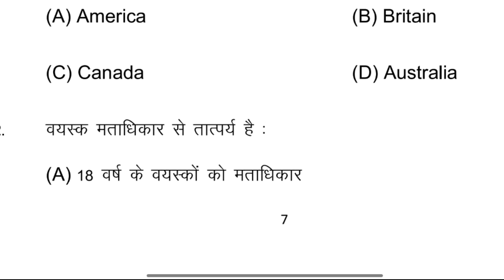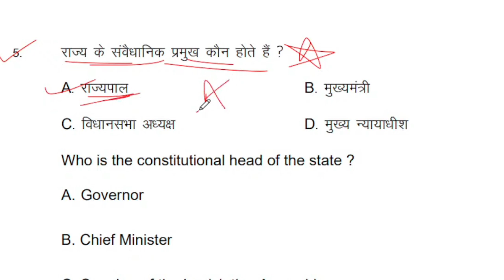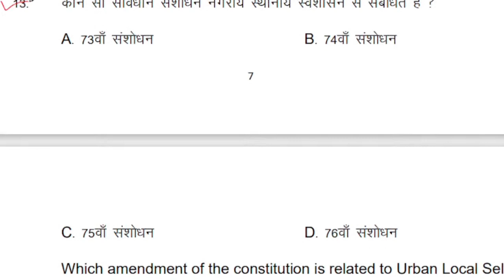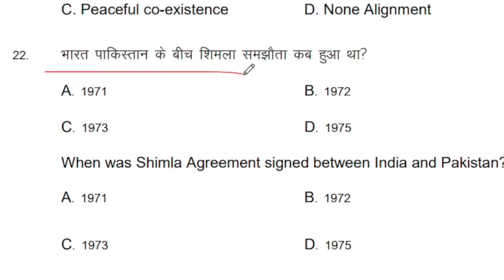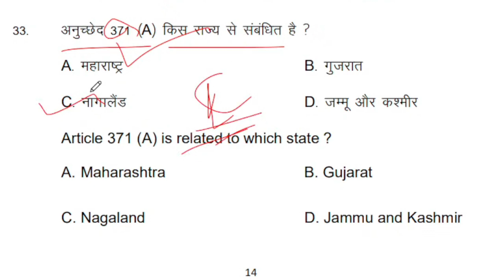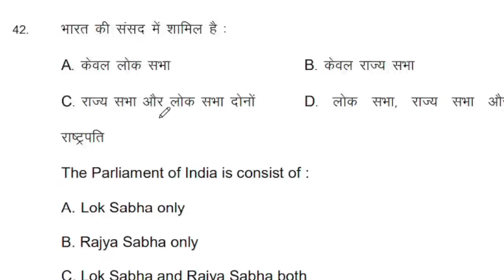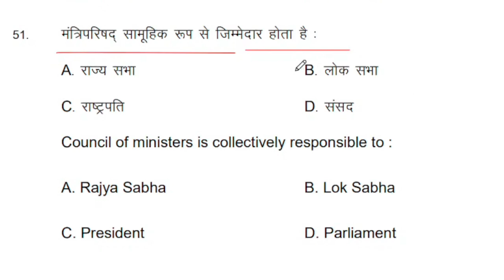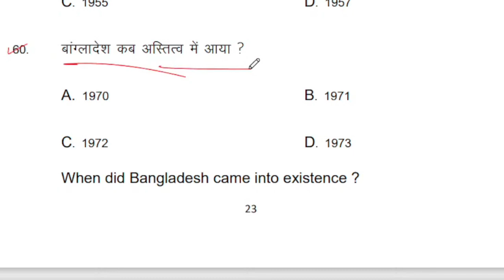12th Class Political Science Model Paper 2023 |Set-03 |Polity Class 12 Important Questions Answer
👉 For PDF Join Telegram 12th Class Political Science Model Paper 2023 |Set-03 |Polity Class 12 Important Questions Answer#biharboard_study

12th Class Political Science Model Paper 2023 |Set-02 |Polity Class 12 Important Questions Answer

12th Class Political Science Model Paper 2023 |Polity Class 12 Important Questions Answer For 2023#biharboard_study

Class 12th Political Science Viral Questions Answer 2023 | Pol Science Important Questions Answer

Class 12th Political Science Subjective Important Question 2023| Political Science Vvi Question 12th#biharboard_study class12 political_science #

Class 12th political science vvi objective question
class 12th political science model paper
class 12th political science model